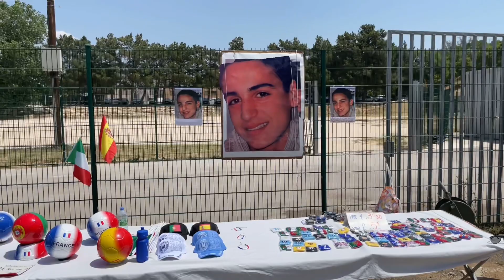19/06/2022: Tournoi en mémoire de SOFIANE u6/u7/u8.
Justice pour Sofiane. L’Es MILLOISE par le biais de leur coach emblématique SELIM a voulu rendre hommage à Sofiane qui sera toujours dans nos ♥️. Un super moment de football bien que la canicule était au rendez vous. A noter la super performance de nos joueurs avec une finale pour les u6 de JB perdu contre le fc Septemes, une demi finale pour les u7 de Bkam (victoire de la très belle équipe du Fc Aubagne) et une finale pour les u8 de Bastien perdu contre l’excellente équipe de l’As Beaucaire finaliste de la pitchoun en 2022. Une pensée aux parents de Sofiane qui nous ont gratifié de leur présence.